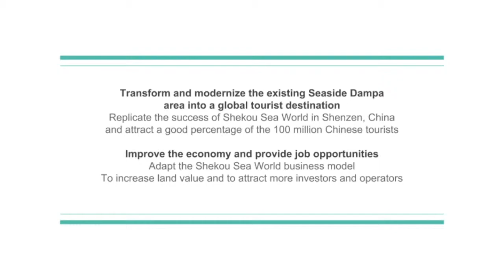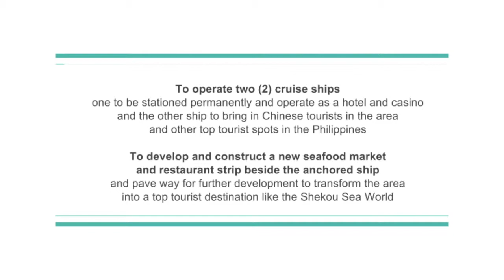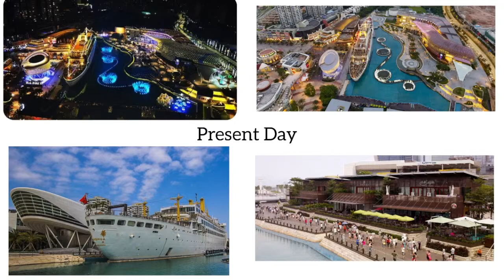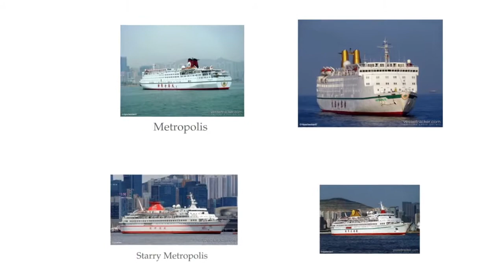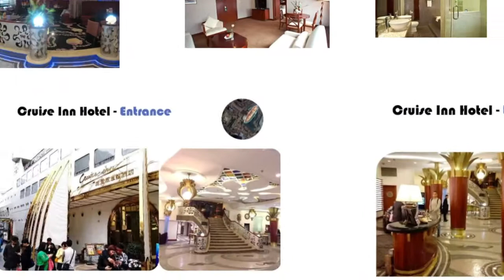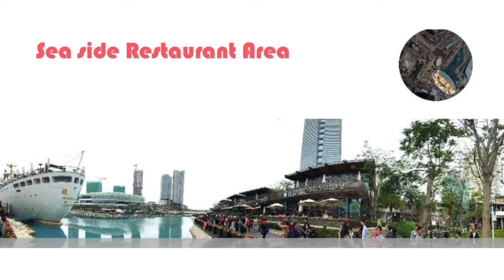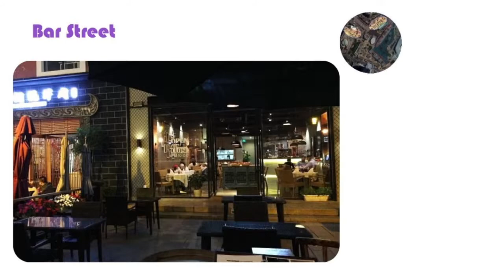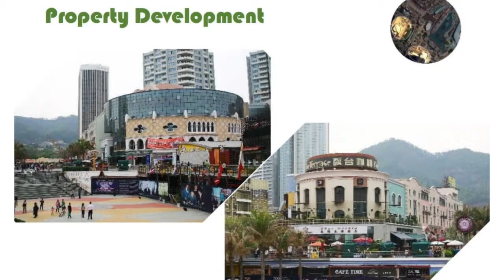The Seaside Project